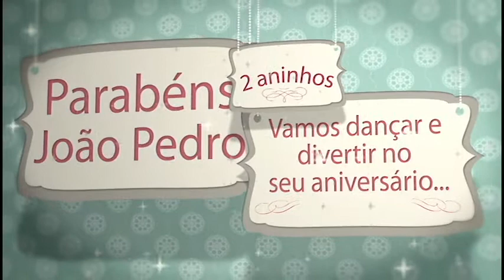2 aninhos João Pedro filho da cintia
Vídeo fotos 2 aninhos João Pedro